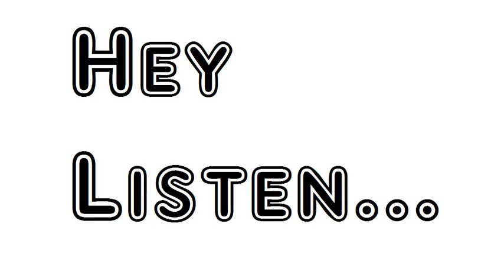Poem Dauber John Masefield